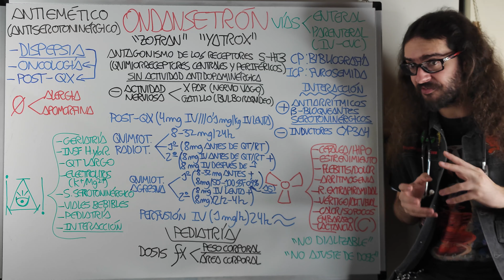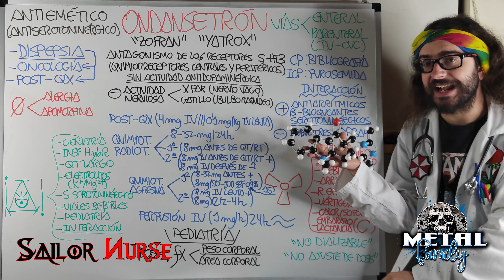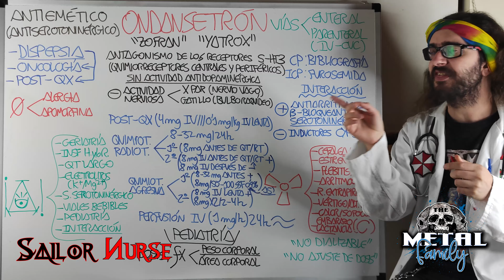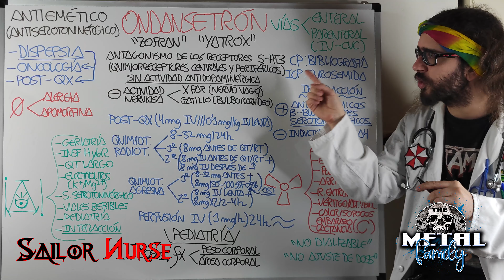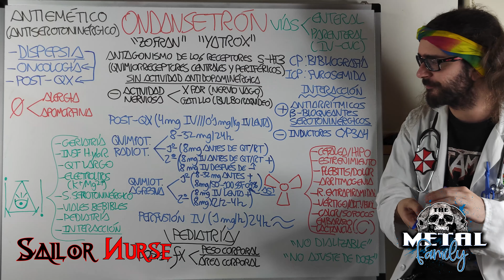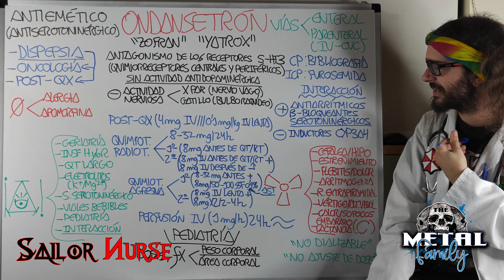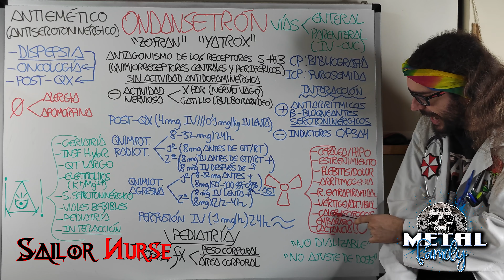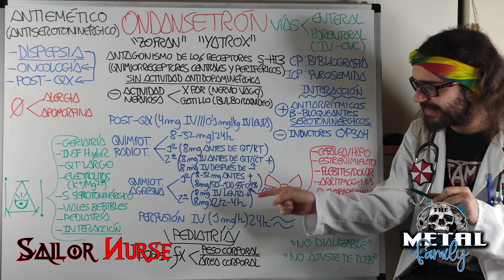💊 Ondansetrón "Zofran" "Yatrox" (Antiemético)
Vídeo explicativo de la Ondansetrón (Zofran) (Yatrox) para Ciencias de la Salud
1:35 Presentación
3:17 Indicación
4:56 Precaución
7:30 Mecanismo de Acción
9:41 Administración
10:58 Posología
14:00 Terapia en Y
15:39 Adversidad
18:02 Observaciones